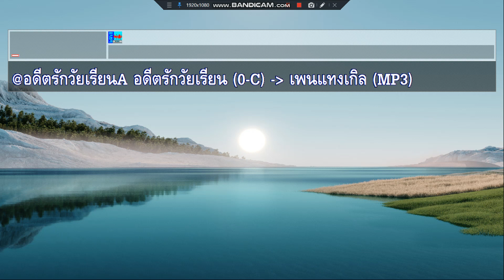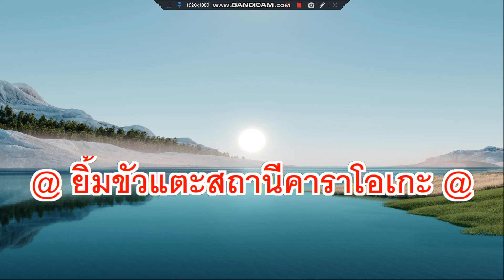อดีตรักวัยเรียน เพนแทงเกิล